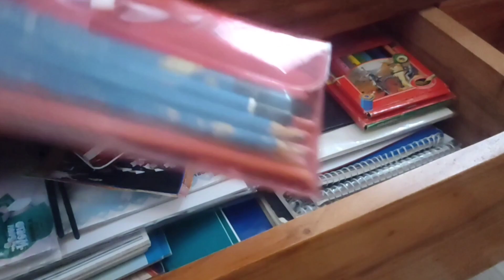Chill Painting Session 🎨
This is the first time I painted on canvas, whenever I feel iffy I always express it in creative ways as much as possible and this was one of my favorite ones 💙